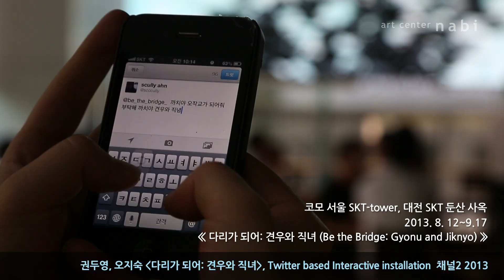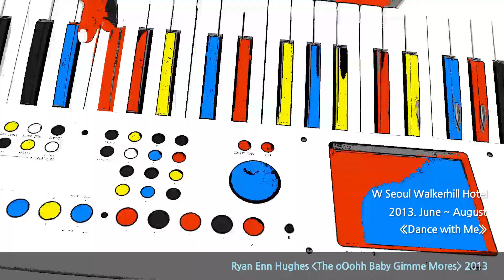[art center nabi / Spread - COMO] 다리가 되어 견우와 직녀Be the Bridge Gyonu and Jiknyo / 2013